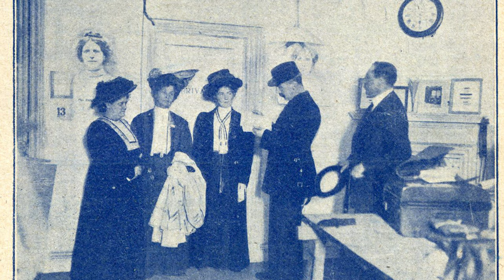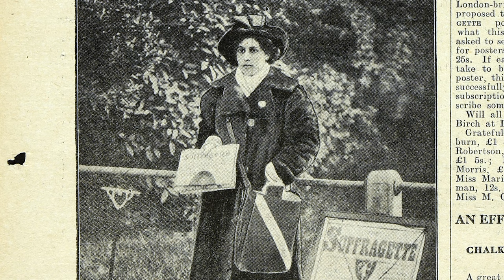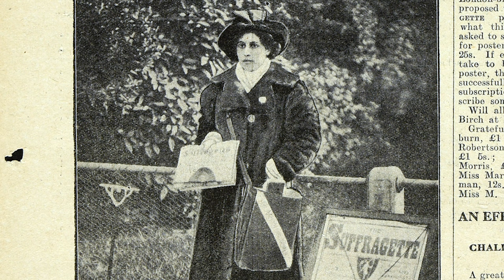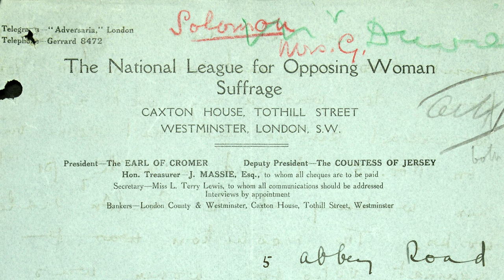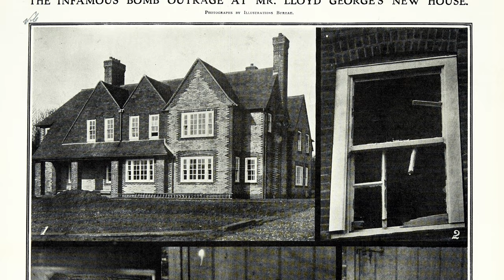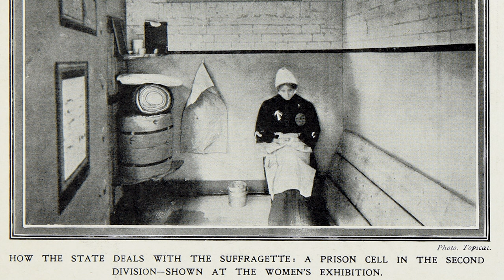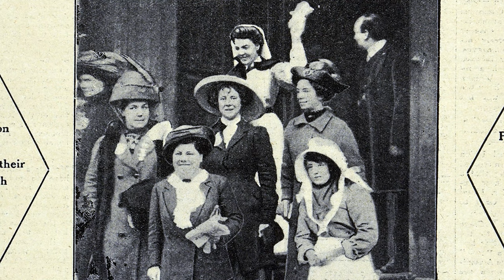Were the suffragettes successful? Historian Answers Suffragette Questions from the Internet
Modern historian Vicky Iglikowski-Broad answers the internet's burning questions about the suffragettes. Who were the suffragettes? Were the suffragettes middle class? Why did the suffragettes go on hunger strike? Were the suffragettes terrorists? Were the suffragettes successful? Vicky answers all these questions and more.

00:00 Intro
00:13 Who were the suffragettes?
00:50 Who started the suffragettes?
01:25 What's the difference between suffragettes and suffragists?
02:19 Why were the suffragettes called the suffragettes?
02:51 Were the suffragettes middle class?
03:55 Who opposed the suffragettes?
04:39 How did the suffragettes protest?
05:31 Were the suffragettes terrorists?
06:04 Why did the suffragettes go on hunger strike?
06:59 Were the suffragettes successful?
07:56 Are the suffragettes still active?